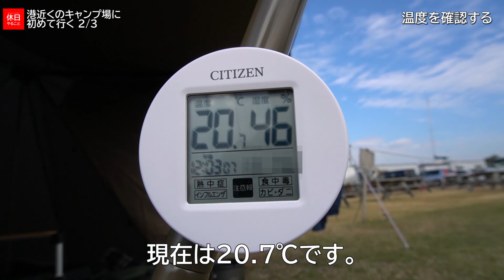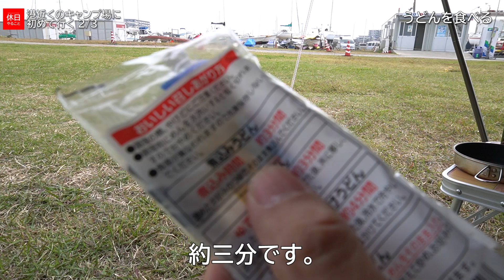355【ソロキャンプ】【茨城県 土浦市 ラクスマリーナ オートキャンプ場】テンマクデザイン 大炎幕と、港近くのキャンプ場に初めて行く 2/3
チェアーを組み立てます。ケースから出します。暑いので脱ぎます。
テントに温度計をつけています。現在は20.7℃です。
クーラーボックスを開けます。今日はなべしゃぶにします。ひとり鍋野菜セットです。

目次：
■キャンプ用品を準備する
■コーヒーを飲む
■温度を確認する
■なべしゃぶをつくる
■うどんを食べる
■昼寝する

ギア：
▲テント
テンマクデザイン 大炎幕

コールマン ツーリングドーム/ST+

▲テントシート
GEERTOP テントシート

▲チェア
コールマン ツーウェイキャプテンチェア

▲テーブル
コールマン ナチュラルモザイクミニテーブル

キャプテンスタッグ アルミ ロールテーブル

▲クッカー
コールマン パックアウェイ ソロクッカーセット

キャプテンスタッグ バーベキュー フライパン

キャプテンスタッグ ガスバーナーコンロ

▲その他
キャプテンスタッグ 折りたたみ コンテナ カゴ

GoPro HERO9 Black

こんにちは！休日やることです。
キャンプやアウトドアを中心に、休日の過ごし方を紹介します。
休日やることを探している方の参考になればと思います。

ブログ始めました(*'ω'*)